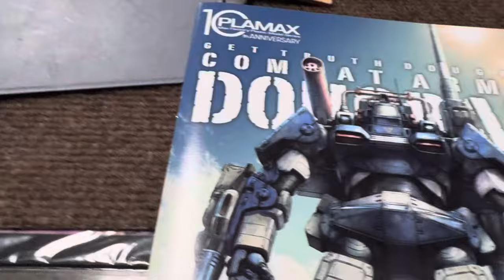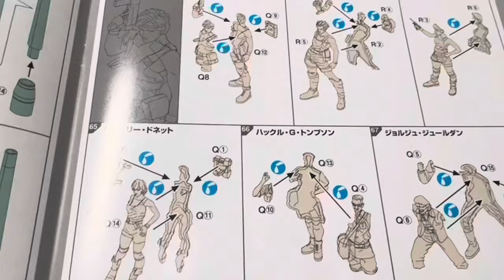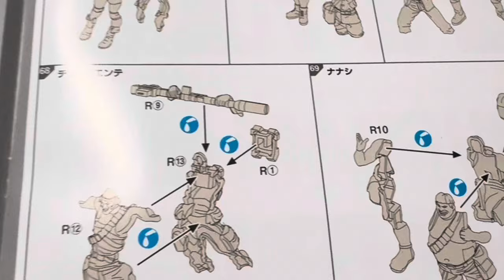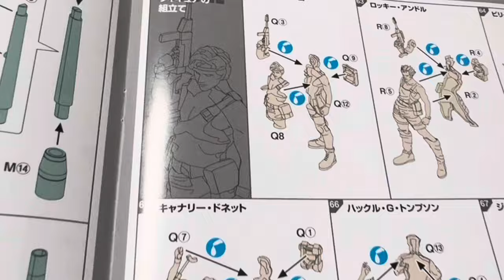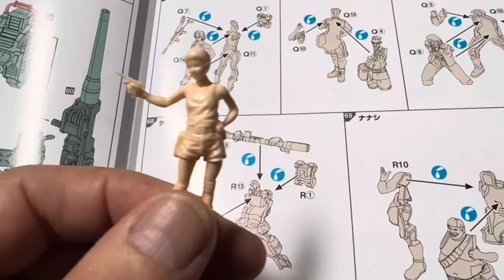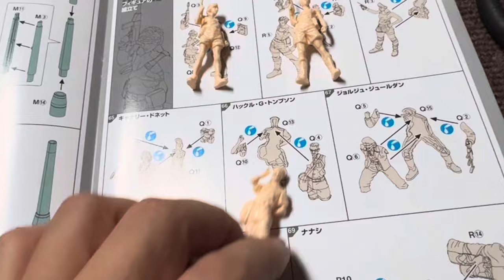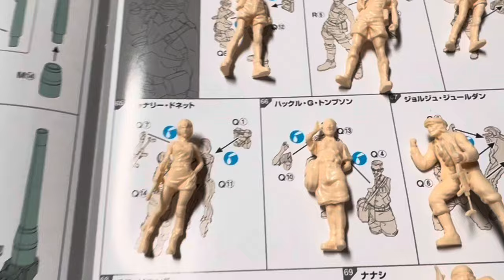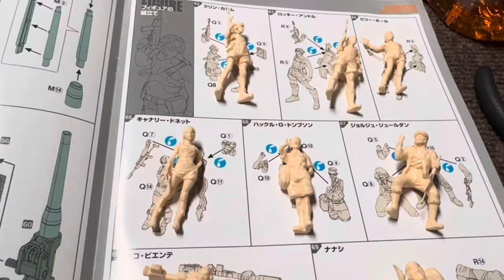浅井模型店 マックスファクトリー1／35ダグラムDX版 製作編 フィギュア①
時間がかかるよね